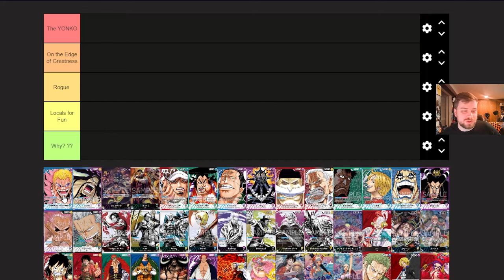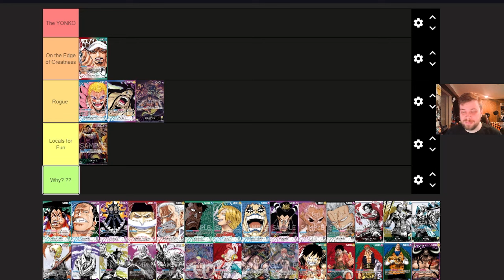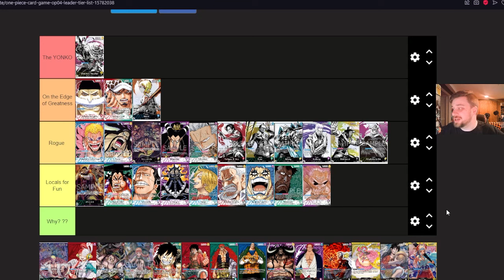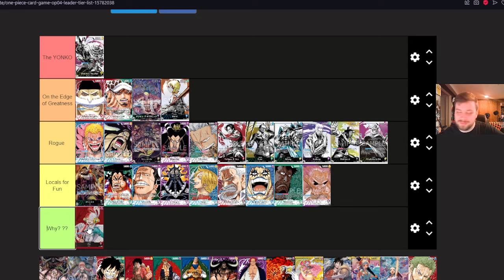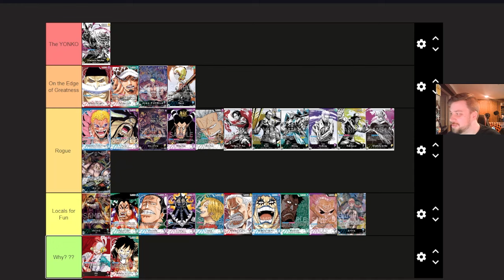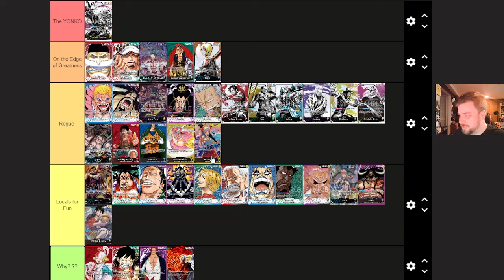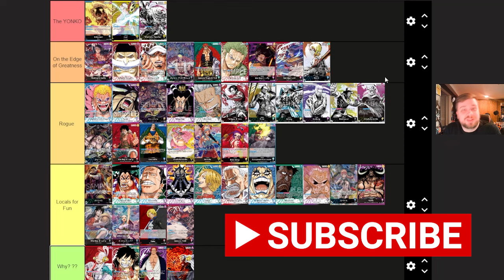UPDATED OP05 TIER LIST! *One Piece Card Game*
After weeks of playing and testing, this is what I believe is the UPDATED OP05 Tier list!